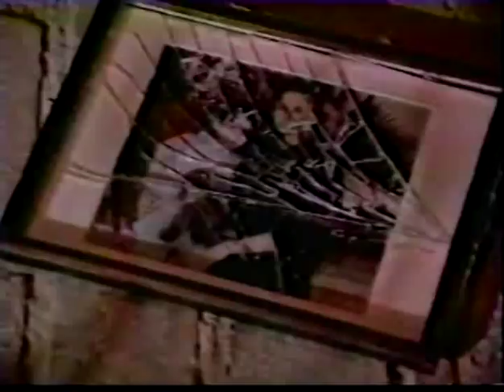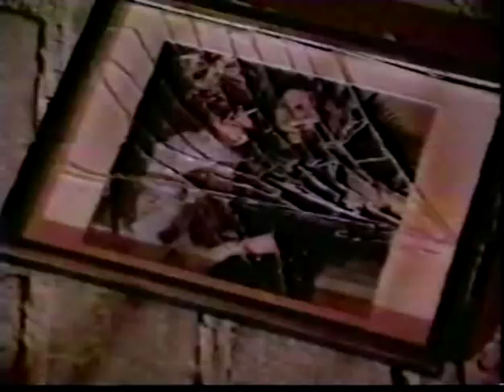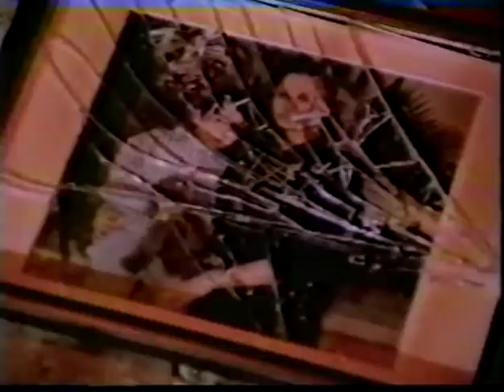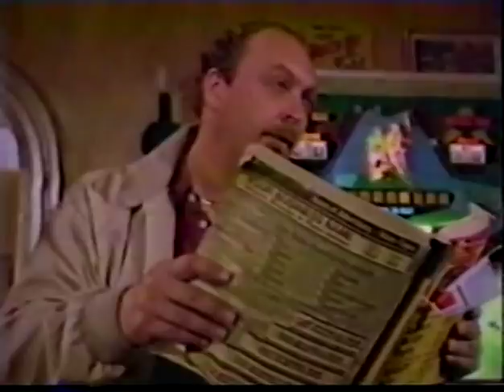Hardball 1989 - Pilot 3of6- John Ashton - Richard Tyson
Charlie Battles is a veteran cop who was about to be assigned a desk job. When he is teamed with a hotshot, Kaz Kaczierowski. Together, they team up, constantly being at odds over how to handle criminals.

Creator: Robert Palm - Stars: John Ashton, Richard Tyson